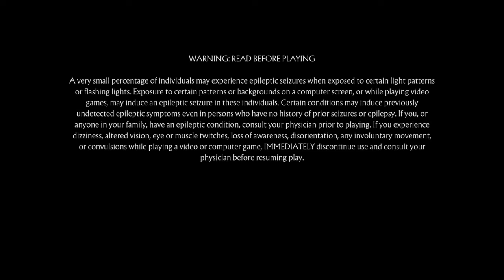Mortal Kombat 11_20210422214223